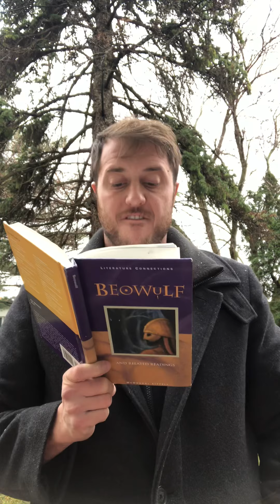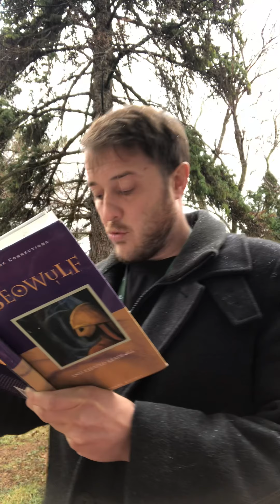Beowulf chapters 8 to 12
Mr. Loyd reads from Unferth and Beowulf’s rap battle through Grendel and Beowulf’s actual battle.